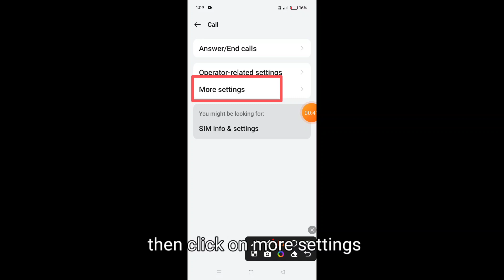How to turn on the call flashlight feature on Oppo A3X || Oppo A3X me call flash kaise on kare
Hello dosto, aaj maine is video me bataya hai ki Oppo A3X me call flashlight feature kaise enable kare, dosto Oppo A3X me call flash feature on karna bahut hi aasan hai. Agar aap bhi janna chahate hain ki Oppo A3X me call flash feature kaise on kare to is video ko pura dekhiyega, thanks friends.

Hello friends, in this video, I've explained how to enable the call flashlight feature on Oppo A3X. Enabling the call flash feature on Oppo A3X is very easy. If you want to know how to turn on the call flashlight feature on Oppo A3X, be sure to watch this entire video. Thanks, friends.

How to turn on the call flashlight feature on Oppo A3X
Oppo A3X me call flash kaise on kare
How to enable the call flashlight feature on Oppo A3X
How to turn on call flashlight in Oppo A3X
How to enable call flash on Oppo A3X
Oppo A3X me call flash kaise on karte hain
Oppo A3X me call flashlight kaise on kare
Oppo A3X call flashlight
Oppo A3X
Call flashlight